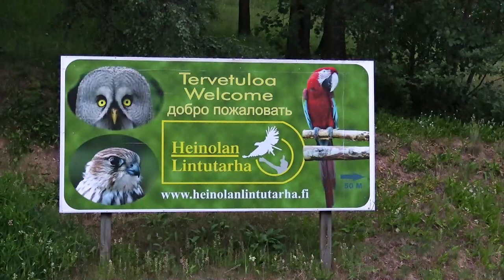Heinolan lintutarhan hyväntekeväisyysajo 17.6.2018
Valmet Martat: Anne Ronkainen järjesti Heinolan lintutarhan puolesta hyväntekeväisyysajon joka suuntautui Mikkeliin ja takaisin Heinolan ABC asemalle. Illalla osa  osanottajista kiersi lintutalon ohitse.Ilma oli sateeton lämmin.